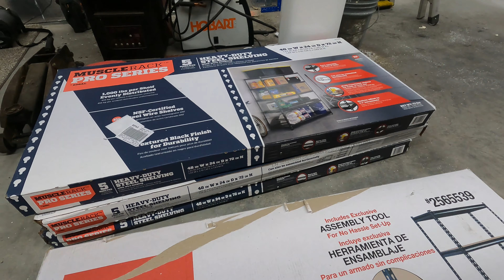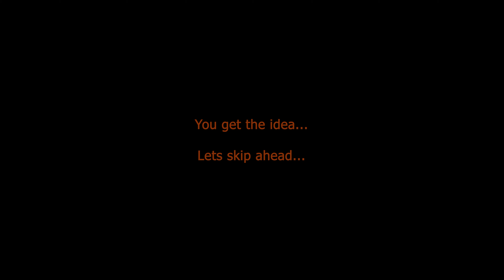Metal building Insulation, fixing an old sawhorse and metal shelves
One simple project turned into 3.  Hope you enjoy!

We would like your feedback on how we can make our videos better.  If there are other things that you would like to see more of on our Homestead please comment. In the meantime, we are just having fun with it!

Join us on Facebook @ Southernyankee Homestead to see sneak peeks of upcoming videos and some of our other activities.